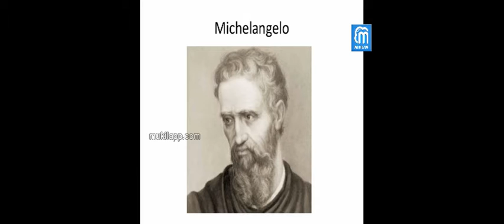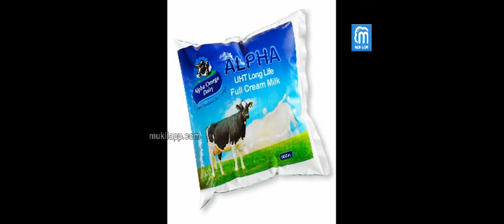Michael Angelo - The Life of the Artist | Palsuvai Thoranam - Episode 150 | MukilApp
Michelangelo was without doubt one of the most inspirational and talented artists in modern history. The Statue of David, completed by Michelangelo in 1504, is one of the most renowned works of the Renaissance. He was the first Western artist whose biography was published while he was alive.